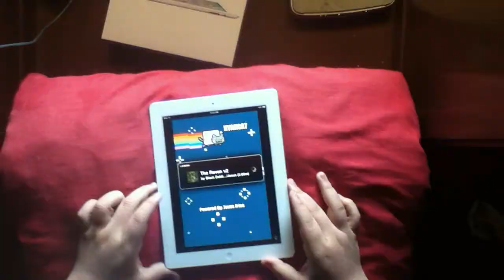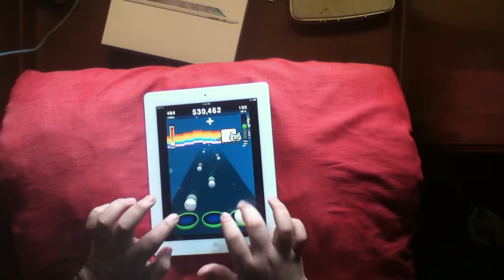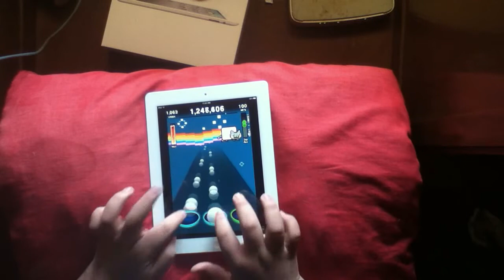The Raven FC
Song: The Raven
Artist: Black Dahlia Murder
Charter: Me

iPad Score: 1,505,034
iPod Score: 1,502,777